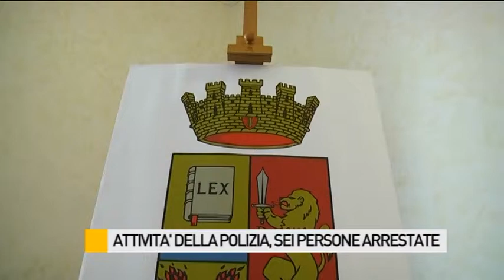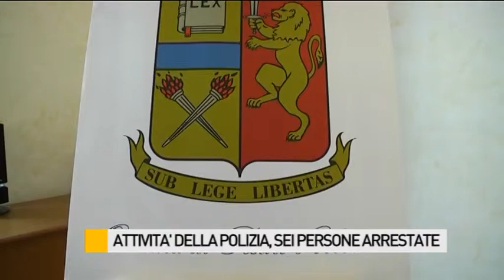Sei persone arrestate negli ultimi giorni dalla Squadra Mobile di Pesaro